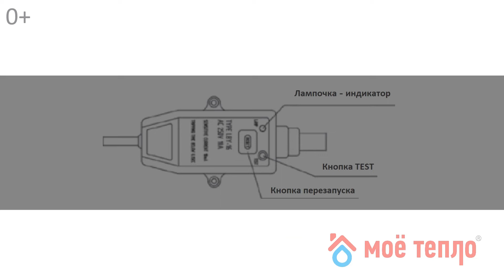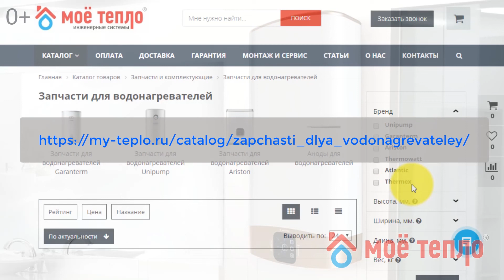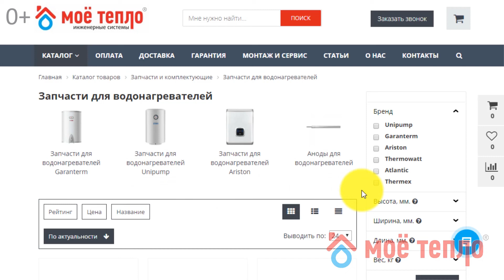Почему срабатывает УЗО на водонагревателе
В этом видео мы разберём очень важный вопрос - почему срабатывает УЗО на водонагревателе.
Обязательно досмотрите это видео до конца, и в таком случае вы, вместе с нами разберётесь в вопросе - почему срабатывает УЗО.

В этом видео:

У каждого человека в доме имеются электроприборы. Обычно владелец старается их защитить от возможных скачков электроэнергии, устанавливая различные стабилизаторы напряжения (ведь повышенное или пониженное напряжение могут стать причиной поломки электрооборудования).

Однако, от повреждения электрическим током, нужно защитить не только электроприборы – но и их владельца.
Чтобы избежать травм от электричества и обеспечить сохранность бытовых приборов, устанавливают либо специальное устройство защитного отключения (УЗО), либо дифференциальный автомат.
А чаще всего - и то, и другое.

Почему срабатывает УЗО на водонагревателе – вопрос, который требует тщательного рассмотрения.

Поскольку водонагреватель не просто электрический прибор. А электроприбор, который непосредственно контактирует с водой.

О последствиях удара электрическим током в тот момент, когда вы принимаете душ – говорить излишне. Поэтому УЗО – один из важнейших элементов водонагревателя. И поэтому УЗО устанавливается на всех водонагревателях штатно, а не как опция.

И если выбивает УЗО – это сигнал: что-то не так. И пока Вы не разберётесь, что именно не так, пользоваться водонагревателем крайне не рекомендуется.

А сейчас разберём, что такое Устройство Защитного отключения - сокращенно УЗО, и зачем оно нужно.

Принцип работы УЗО

Основная задача устройства защитного отключения (УЗО) – обеспечение безопасности человека от возможного удара током при использовании приборов, подключенных к электричеству.

Это устройство в автоматическом режиме выполняет отключения оборудования от питания, тем самым обесточив прибор.
Также бывает, что при серьезных неполадках, обесточивание происходит по всему дому.

Основные причины

Оборудование, которое греет воду, есть практически в каждом доме. Благодаря ему в доме имеется горячая вода, но почему выбивает УЗО на водонагревателе, и что может быть причиной срабатывания автоматики?

Одной из основных причин считается:
- перегрузка в электросети или короткое замыкание непосредственно в самом бойлере.

Но имеются и другие причины.
К примеру:
- Есть вероятность, что во время монтажа бойлера, а именно его крепления при помощи дюбелей к стене была повреждена электропроводка. Повреждение целостности проводки может произойти даже в процессе установки полочки или зеркала.
- Возможно было осуществлено неправильное подключение оборудования непосредственно в электрощите. Зачастую оно срабатывает, если соединить «землю» с «нулем».
- Еще одним ответом на вопрос почему выключается УЗО на водонагревателе считается нарушение целостности ТЭНа или же повреждена проводка непосредственно внутри нагревателя.
- Пробой на корпус водонагревателя. При наличии заземления – бойлер обесточится сразу. Если заземления нет – УЗО отключит питание, когда человек прикоснётся к корпусу.

Также следует отметить еще несколько возможных причин, почему моргает УЗО водонагревателя.
Основными из них считаются:
- Обрыв «нуля» непосредственно в электропроводке.
Есть вероятность, что возникли Повреждение ТЭНа, поэтому его спираль может соприкасаться с водой. Зачастую обозначенный вид поломки может спровоцировать накопление большого количества накипи.

Что теперь делать

В первую очередь нужно сказать, что УЗО представляет собой достаточно сложный электронный прибор.

Чтобы его самостоятельно отремонтировать нужно быть хорошим электронщиком. Но лучше всего – заменить УЗО на новое. В водонагревателях оно меняется вместе с питающим проводом.

Работоспособность УЗО рекомендуется проверять ежемесячно. Проверку можно выполнить с помощью специальной кнопки, которая расположена непосредственно на самом корпусе бойлера. Нажав на ее происходит процесс создания искусственной утечки электрического тока.

Если автоматика сработала, то значит она нормально функционирует, если же нет, то следует произвести замену прибора, но перед этим проверить нет ли каких-то проблем с нагревающим воду оборудованием.

На основе результатов можно будет понять, почему отключается УЗО на водонагревателе.

УЗО бывают однофазные, используемые для электросети с напряжением 220 В. И трехфазные - эти устройства применяются в сетях 380 В.
Если УЗО подбирается для частного дома, то оптимальным вариантом считается автоматика с маркировкой С16 или С25.